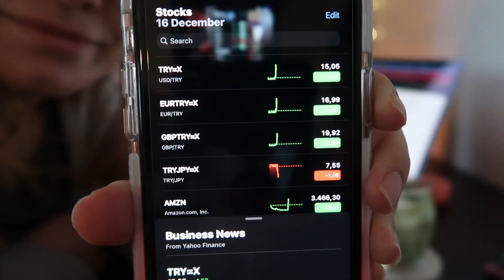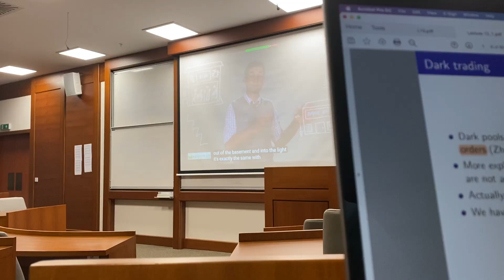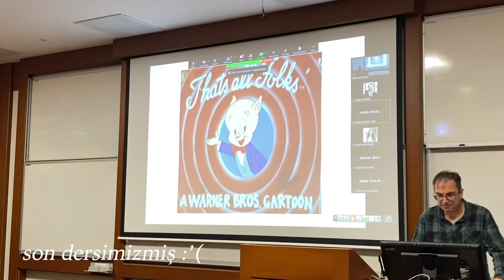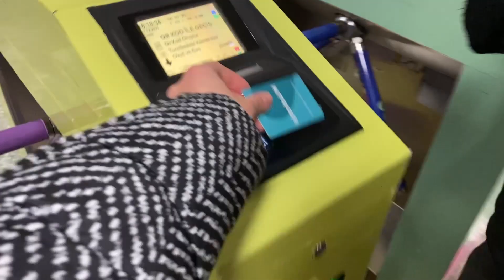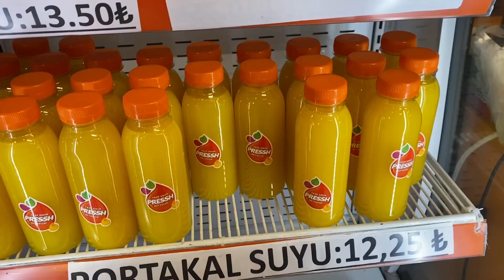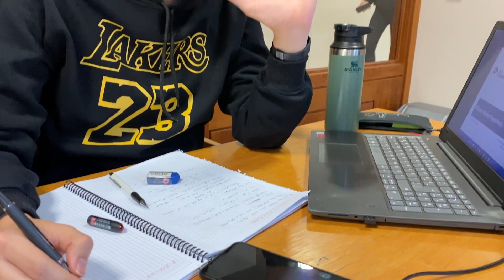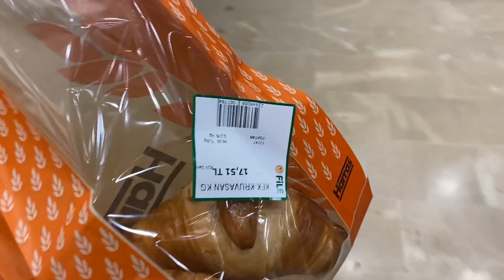Finallere Hazırlık, Koç Üniversitesine Veda ve Son İstanbul Günlükleri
Herkese selam 🤍 Videoyu ikinci kez yüklemek zorunda kaldım, lütfen tekrar izleyiiinn 🙏🏼🥺 Son zamanlarda ruh halim hüzün biraz :') Son birkaç ay nasıl geçti anlamadım ve zaman geldi çattı. Koç'taki son haftam ve finaller, projeler, paperlar. Bu yoğunlukta buraya bir son İstanbul Günlükleri videosu bırakayım dedim :) Birkaç gün içinde Ankaraya dönüp İrlanda için bavul hazırlamaya başlayacağım ve muhtemelen o aşamada görüşeceğiz bir dahaki sefere :) Umarım beğenirsiniz videomu. İstanbul'dan son kez sevgiler 🥲👋🏼

sunshine blvd. (Madeleine)
dan universe (big world)
nawhij (Recipe, タンポポ)